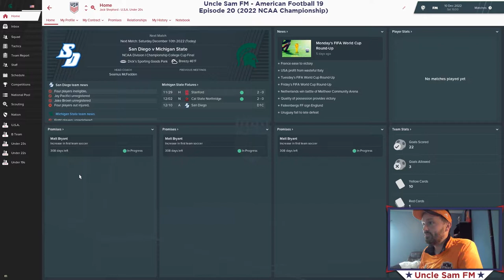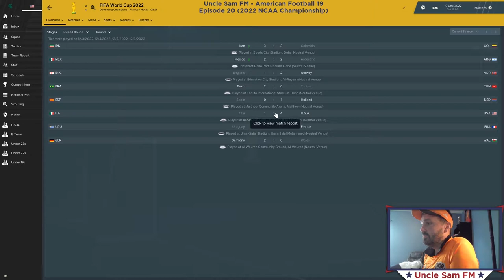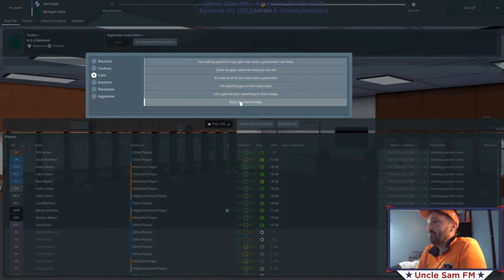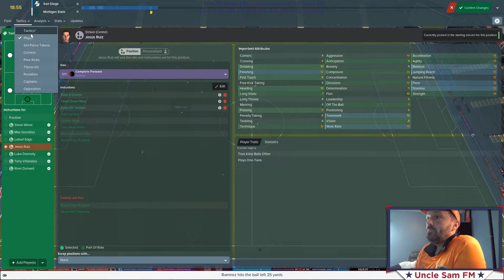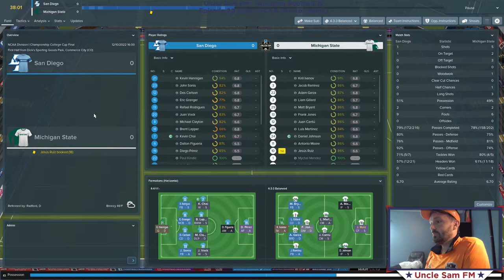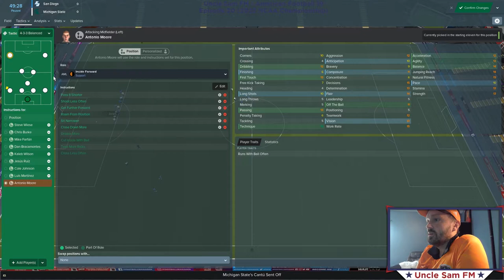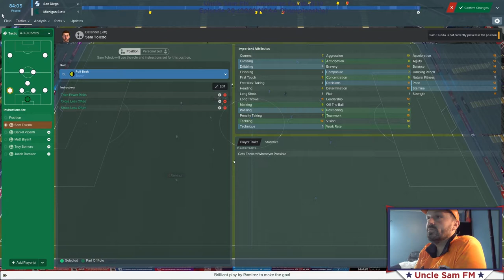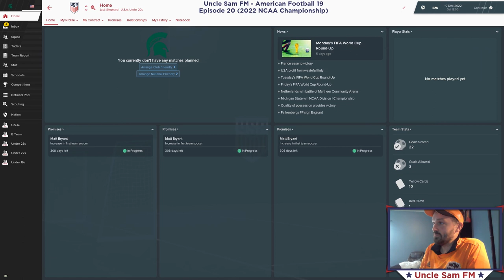Uncle Sam FM American Football 19: Episode 20 - 2022 NCAA Championship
-The Spartans take on San Diego to go for their second consecutive national championship. Also a look at how the 2022 Winter World Cup in Qatar is going.